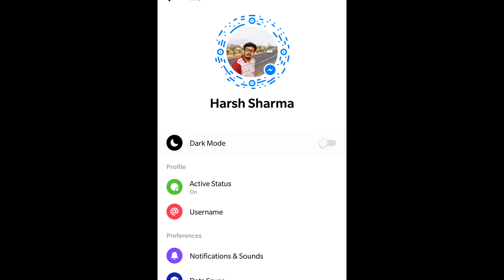How To Enable Dark Mode On Facebook Messenger